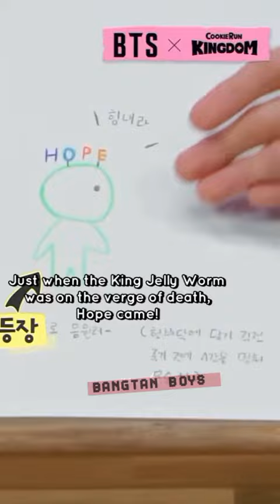Wiggle Kingdom by Kim Seokjin 😂😭 (Eng sub)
~i will be really greatful 🥲🤧🙂

Follow @rmjinsugahobi_jmvjk

Kim namjoon
Kim seokjin

Min yoongi
Park jimin
Jung Hoseok

Jeon jungkook
Kim taehyung

RM joonie 방탄소년단rm
Jin
Suga
Hobi jhope
Jimin
V tae
Jungkook Kookie

Kim namjoon
Kim seokjin
Min yoongi
Park jimin
Jeon JUNGKOOK
Kim taehyung
Jung Hoseok

BTS
BANGTAN BOYS
방탄소년단
Taekook
Vmin